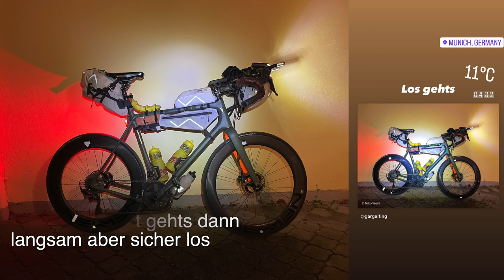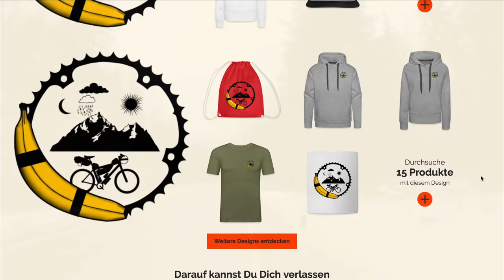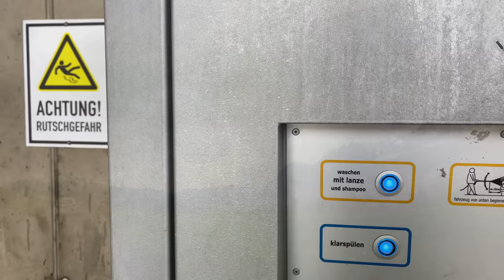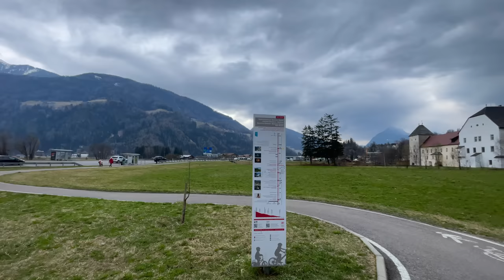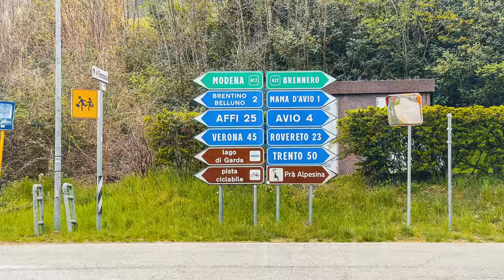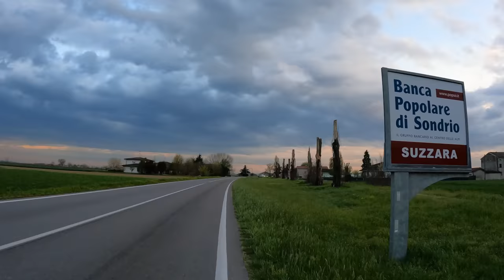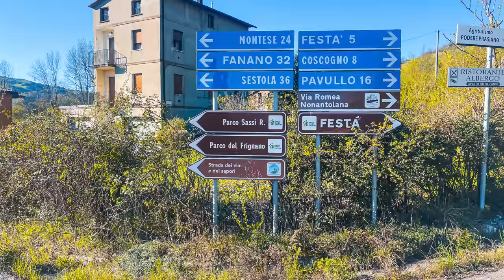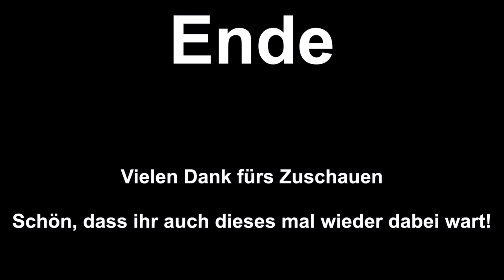München - Toskana ⚫️ Mit dem Rennrad in den Frühling ⚫️ 700km, 3 Tage ⚫️ Bikepacking ⚫️Lange Version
Es ist ende März und der Frühling war bislang eher Mau ... was liegt näher als das Radl zu packen und in den Urlaub zu radeln? Richtig... garnichts. In dieser Kurzversion (ja ich weiß... kein Tiktokformat und somit für viele viel zu lang) nehme ich euch auf die Frühlingsfahrt mit. Es geht in die Toskana wo ich mich mit zwei Freunden zur einer Woche Baumpflege und Gartenarbeit, Wein, Sightseeing und gutem Essen auf einem alten Olivenhain von einem der beiden verabredet habe. Die beiden mit dem Auto und ich mit dem Rad.

Was dürft ihr euch also erwarten? Primär:  Gegenwind und auch den ein oder anderen Regentropfen zu Beginn der Reise, schöne Bilder vom Frühling der bereits voll im Gange ist und purem Genuss von Kaffeetscherl und diversen Dolcis auf dem Weg von München übern Brenner, am Gardasee vorbei durch die Poebene hindurch nach Modena und dann die Querung rüber in die Toskana

⚫⚫⚫Support ⚫⚫⚫

Wenn ihr mich unterstützen wollt dann könnt ihr das hier: ⚫ für den nächsten Espresso

Unter zaap.bio/gargelfing findet ihr die Links zu all meinen SocialMedia Accounts inkl Strava + Infos zu meinen Partnern wie  @CYCLITE   @SunGod    @newmencomponents5776    @sigrnordic    @Redshiftsports

Alle links zusammen: zaap.bio/gargelfing

⚫️⚫️⚫️⚫️⚫️⚫️Meine Ausrüstung:⚫️⚫️⚫️⚫️⚫️⚫️
- Werbung -

⚫️⚫️⚫️ KLEIDUNG:

Unbedingt die Rabattaktionen checken (Bei "Deals" siehst du alle Rabattmöglichkeiten gelistet, gerade ist ein Sale am Laufen)
⚫️sonnenbrille: sungod ultra
⚫️⚫️⚫️ Kameraequipment
⚫️ IPhone 12pro max
mit Mediamod + zusatzlicht
⚫️Windschutz für GoPro
⚫️Bombenfeste Handyhalterung fürs Rad (ich hab die Motorradhalterung)
⚫️flexible GoproHalterung (geilstes Teil!)

⚫️ ⚫️ ⚫️Rad:

⚫️Die Laufräder:
die absolut lautlosen   @newmencomponents5776     Laufräder "R80 Streem" und "R65 Streem "
⚫️schwarze Reflektoren an Felge, Helm und Rahmen
⚫️Reifen conti 5000 TL

⚫️⚫️⚫️ sonstiges:

⚫️Tourniquet falls mal wer stürzt und schwer verletzt sein sollte
⚫️Puls/GPS Uhr: Garmin Fenix 7X solar
⚫️Navigation: Garmin GPSMap 66s
⚫️Frontblinker: Knog
⚫️Diebstahlsicherung / Ortungssystem @TeamNobile
⚫️Kabelbinder Schloss